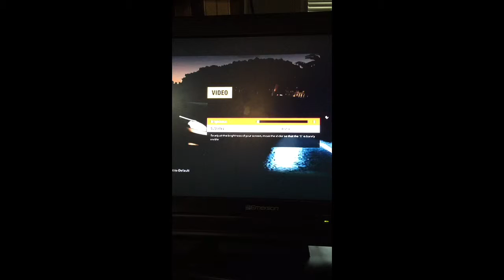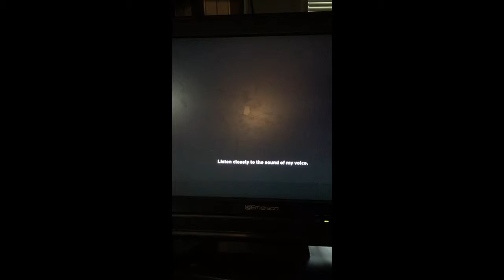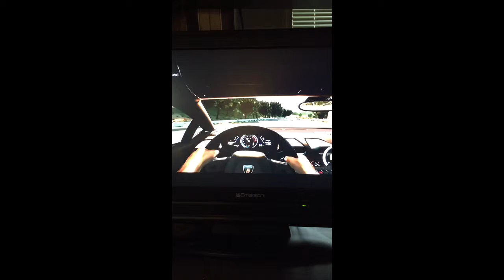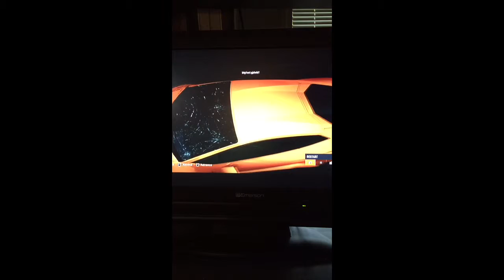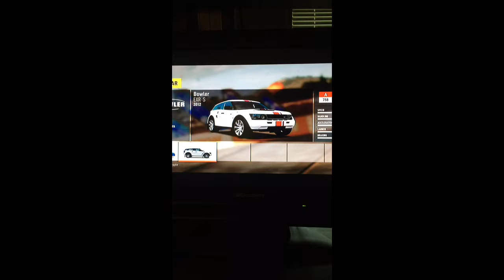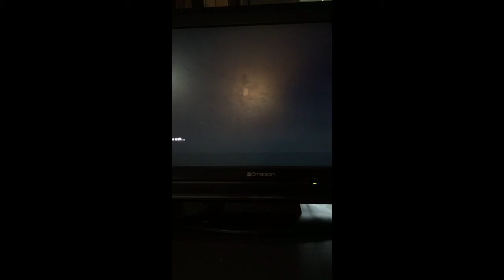Forza Horizon on Xbox 360